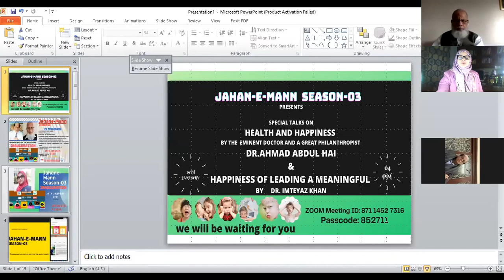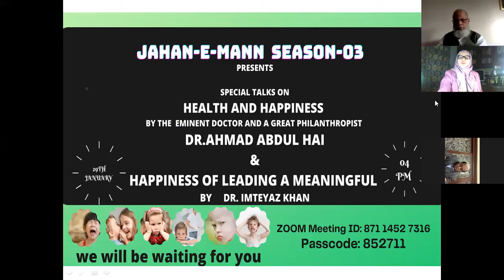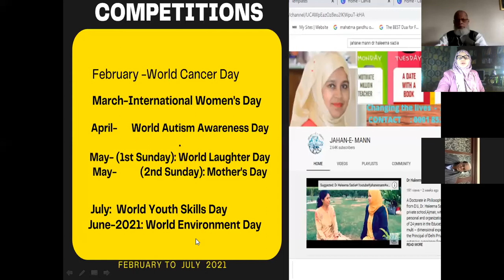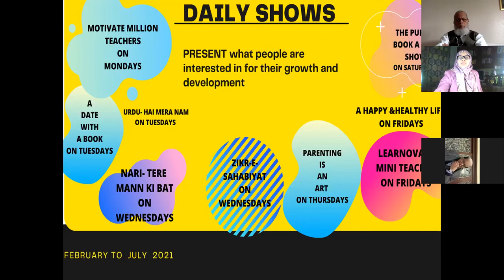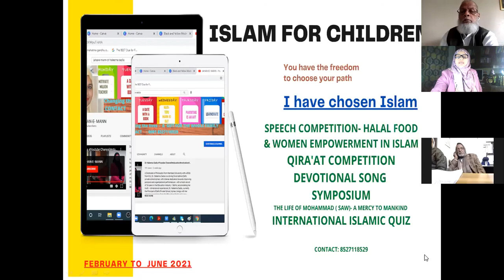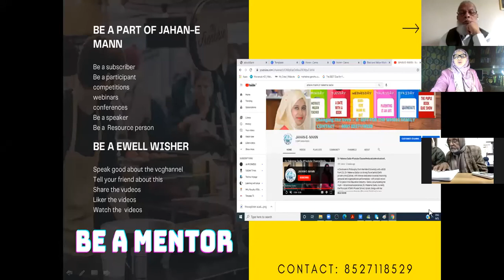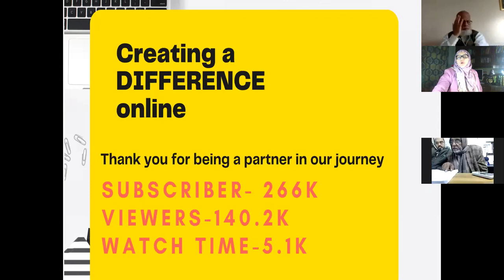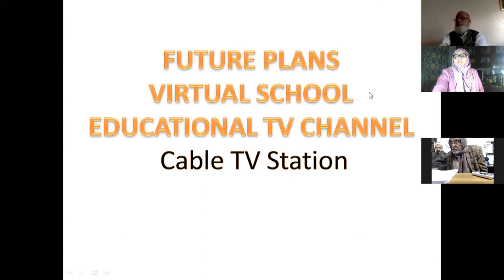INAUGURATION OF SEASON03 OF JAHAN-E-MANN#CHILDRENPERFORMING​SHAKIL AHMAD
It was an honour for Jahan-e-Mann that on inauguration of it's season 03 Dr. Ahmad Abdul Hai graced the virtual function as a chief guest on 29th January 2021 at 04 PM. The programme started with the recitation of Holy Quran by Syeda Khadijah from Dubai UAE, followed by a Naat by Rabeeb Ahmad Khan, Nasheed by Fabeha Asif and Hafsa Shahlal. Marya Azhar expressed her gratitude for the channel for providing them the opportunity to bloom. Mr.Afzal Hussain, Secretary Bihar Rabita Committee presented the introduction of Dr.Ahmad Abdul Hai, a renowned surgeon and philanthropist. Dr. Ahmad emphasized on balanced diet, pious lifestyle, exercise and spirituality. He also advised the students how to enhance immune system and follow guidelines of health department regarding vaccination to protect ourselves from COVID-19. MR.SHAKIL AHMAD KHAN from Dubai presented detailed introduction of Dr. Imteyaz Khan highlighting his struggle, childhood  poverty, mother loss and achievements in life from rug to riches, from a small village of Bihar to United Kingdom. Dr. Imteyaz addressed the audience explaining the real sense of happiness. Happiness is in giving. Instead of hoarding, let's help each other and find real happiness. Giving doesn't mean only money. We can share our time, good words, resources etc. Dr. Haleema Sadia presented the plan of season -03, the competitions, seminars, shows etc. She thanked all the subscribers, viewers and well wishers for contributing in Jahan-e- Mann. She also expressed her gratitude on completing 1000 videos. She thanked all 150 speakers, specially top 10 videos contributers. Mrs. Musarrat Naaz a regular speaker of Jahan-e- Mann expressed special thanks to all. Mrs. Fatma pro[posed vote of thanks. جہان مان کے لئے یہ اعزاز کی بات ہے کہ اس سیزن 03 کے افتتاح کے موقع پر ڈاکٹر احمد عبد الحئی نے 29 جنوری 2021 کو سہ پہر 04 بجے مرکزی مہمان کی حیثیت سے ورچوئل فنکشن کا آغاز کیا۔ پروگرام کا آغاز دبئی متحدہ عرب امارات سے سیدہ خدیجہ کی تلاوت کلام پاک سے ہوا ، اس کے بعد ربیب احمد خان کی نعت ، فبیحہ آصف اور حفصہ شاہلال کی نعتیں آئیں۔ ماریہ اظہر نے چینل کو کھلنے کا موقع فراہم کرنے پر اظہار تشکر کیا۔جناب افضل حسین ، سکریٹری بہار ربیٹا کمیٹی نے معروف سرجن اور مخیر حضرات ڈاکٹر احمد عبدالحئی کا تعارف پیش کیا۔ڈاکٹر احمد نے متوازن غذا ، تقویٰ طرز زندگی ، ورزش اور روحانیت پر زور دیا۔ انہوں نے طالب علموں کو یہ بھی مشورہ دیا کہ وہ کس طرح مدافعتی نظام کو بہتر بنائیں اور اپنے آپ کو COVID-19 سے بچانے کے لئے ویکسینیشن سے متعلق محکمہ صحت کے رہنما اصولوں پر عمل کریں۔دبئی سے شکیل احمد خان نے ڈاکٹر امتیاز خان کا تفصیلی تعارف پیش کیا جس میں ان کی جدوجہد ، بچپن کی غربت ، والدہ سے ہونے والی محرومیوں اور قالین سے لے کر دولت تک کی زندگی میں ہونے والی کامیابیوں پر روشنی ڈالی گئی ، بہار کے ایک چھوٹے سے گاؤں سے برطانیہ تک۔ڈاکٹر امتیاز نے حاضرین سے خوشی کے حقیقی احساس کی وضاحت کی۔ خوشی دینے میں ہے۔ ذخیرہ اندوزی کے بجائے آئیے ایک دوسرے کی مدد کریں اور حقیقی خوشی تلاش کریں۔ دینے کا مطلب صرف پیسہ نہیں ہے۔ ہم اپنا وقت ، اچھے الفاظ ، وسائل وغیرہ بانٹ سکتے ہیں۔ڈاکٹر حلیمہ سعدیہ نے سیزن -03 کا منصوبہ ، مقابلوں ، سیمینارز ، شوز وغیرہ کو پیش کیا۔ انہوں نے جہان مان میں تعاون کرنے پر سبسکرائبرز ، ناظرین اور خیر خواہ افراد کا شکریہ ادا کیا۔ انہوں نے 1000 ویڈیوز مکمل کرنے پر بھی اظہار تشکر کیا۔ انہوں نے تمام 150 مقررین کا ، خاص طور پر 10 اعلی ویڈیوز دینے والوں کا شکریہ ادا کیا۔مسز مسرت ناز جہاں جہان مان کی باقاعدہ اسپیکر نے سب کا خصوصی شکریہ ادا کیا۔ مسز فاطمہ نے [شکریہ ادا کیا۔